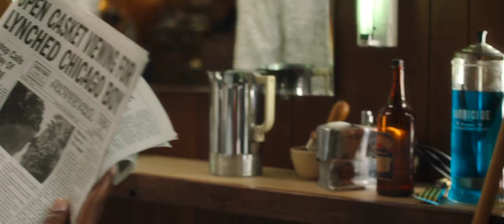Till Trailer HD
Storyline
Till is a profoundly emotional and cinematic film about the true story of Mamie Till Mobley's relentless pursuit of justice for her 14 year old son, Emmett Till, who, in 1955, was lynched while visiting his cousins in Mississippi. In Mamie's poignant journey of grief turned to action, we see the universal power of a mother's ability to change the world.—United Artists Releasing